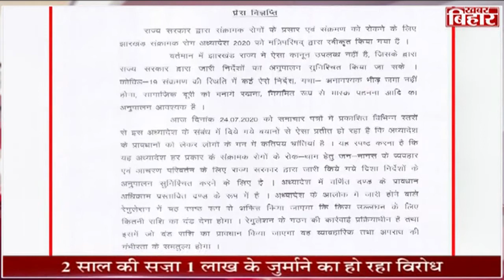फजीहत के बाद पीछे हटी हेमंत सरकार | Hemant Soren | Jharkhand Politics | Khabar Bihar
Khabar Bihar is one of the most watched Hindi Regional News Web Portal.

खबर बिहार सबसे ज्यादा देखे जाने वाला क्षेत्रीय हिंदी समाचार वेब पोर्टल है। हम बिहार, झारखंड के हिंदी समाचार, ब्रेकिंग न्यूज, राजनीति समाचार, नवीनतम समाचार, अपराध समाचार, मनोरंजन समाचार, तकनीकी समाचार, स्थानीय समाचार, क्षेत्रीय समाचार, जिला समाचार प्रदान करते हैं।

Thanks.
Khabar Bihar. 🙏